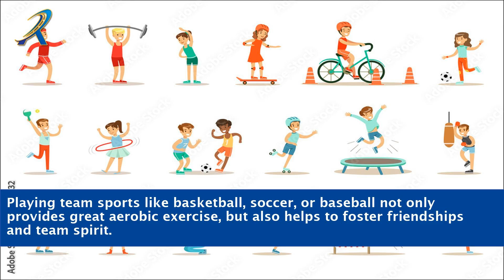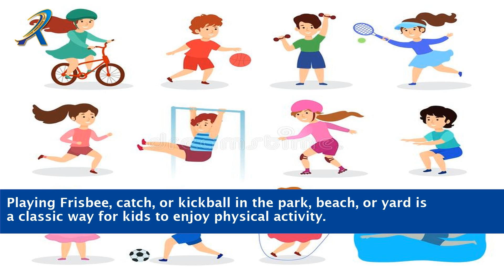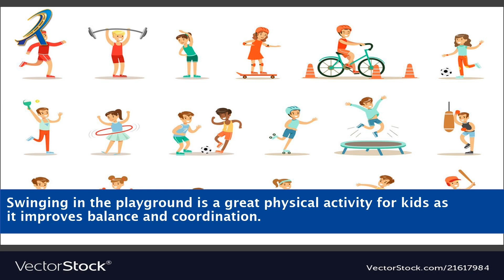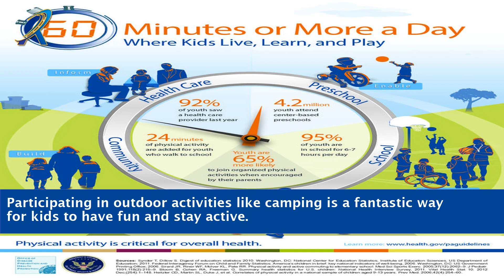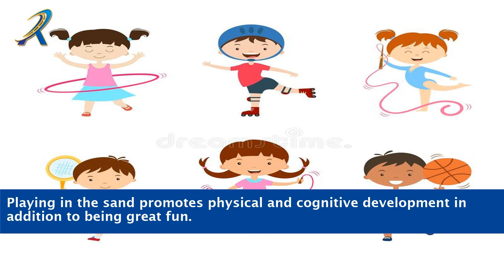Physical Activities For Kids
"Fun and Engaging Physical Activities for Kids: Boosting Health and Happiness. Get ready to ignite the energy and excitement in your kids with our collection of delightful and interactive physical activities. In this action-packed video, we share a variety of fun exercises, games, and challenges designed to keep kids active and healthy. From energetic dance routines to outdoor adventures, we've got you covered with a range of activities suitable for different ages and interests. Join us as we inspire your children to move, laugh, and embrace the joy of physical fitness. Watch their confidence soar as they develop strength, coordination, and a love for an active lifestyle. Let's make fitness fun for our little ones!"

    fun exercises for children
    kids' outdoor games
    active play ideas for kids
    engaging activities for children
    fitness games for young ones
    children's exercise routines
    creative movement for kids
    active lifestyle for children
    indoor and outdoor activities
    physical challenges for kids
    kids' dance routines
    interactive games for youngsters
    promoting health in children
    activities to keep kids active